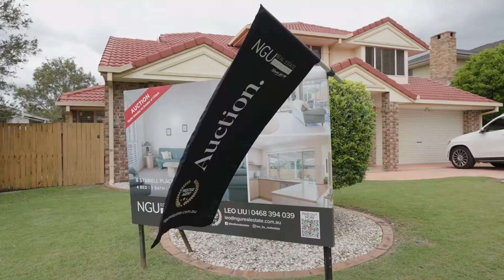Auction Recap and Sellers Testimonial - 8 Stawell Place, Middle Park, Qld 4074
Very happy vendor and welcome home to our lucky buyers. Congratulations to you all!

➖47,350 online appearances
➖ 3 weeks intensive auction campaign
➖ 3 Registered bidders

Thank you again to my beautiful sellers for entrusting me for the sale of their beautiful home.

Congratulations to my buyers for securing this beautiful family home.

Thinking about selling, get in touch with us today! Looking for the same great result? Sell With confidence, SellWithLeoLiu 📲 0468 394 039